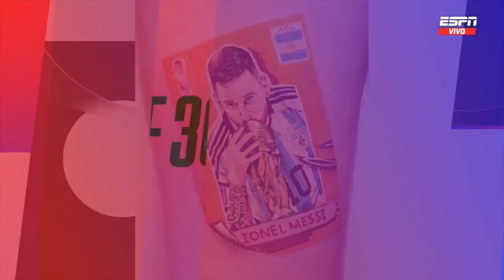🤣 ¡LOS MEJORES Y PEORES TATUAJES tras la consagración de Argentina en Qatar2022!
¡Un clip imperdible! Los MEJORES Y PEORES tatuajes luego de la consagración de la Selección Argentina en Qatar2022. ¿Cuáles son tus preferidos?

No te pierdas los videos de Gustavo López​, Guillermo Poggi, Leonardo Astrada​​ y todo el equipo de ESPNF360​ en nuestra Playlist